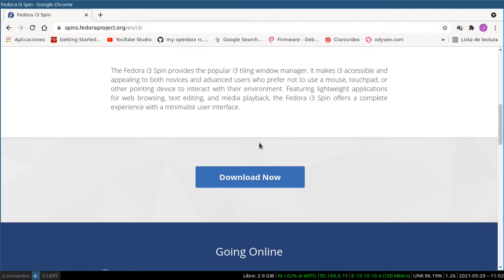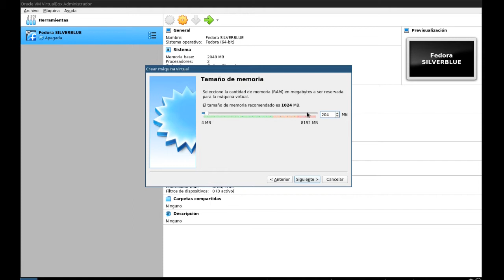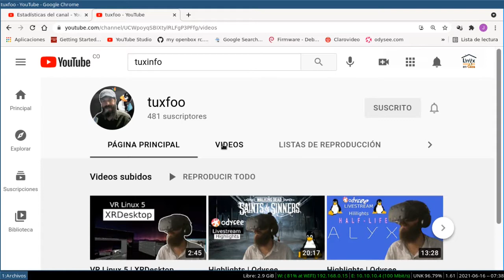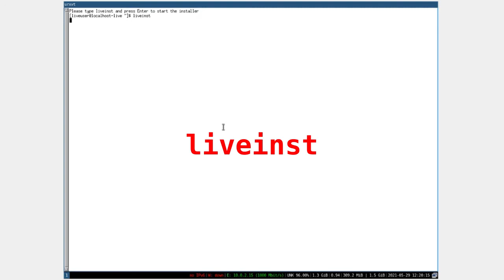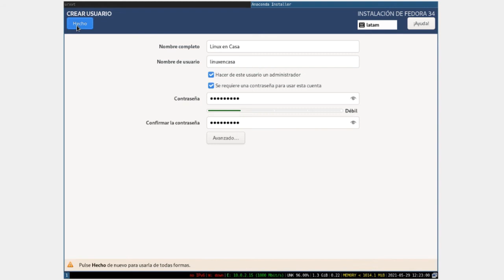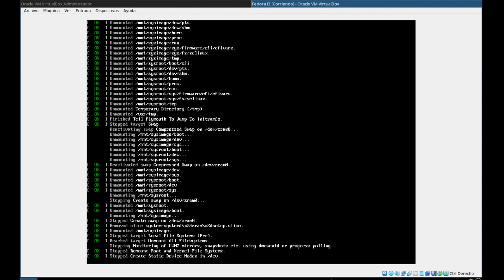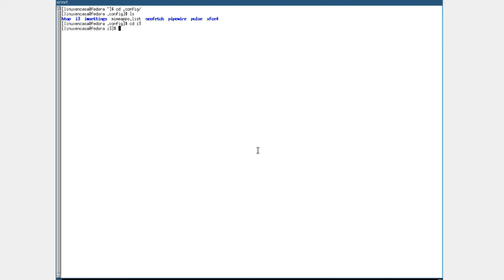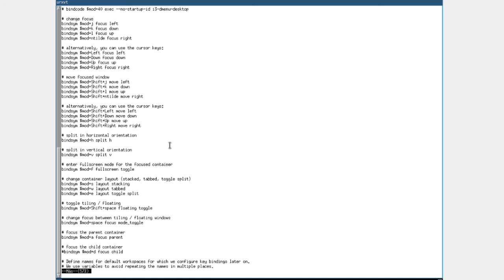Fedora 34 i3-wm [Instalación en VirtualBox] Fedora spins🐧✅ [V190]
Para aquellos que deseen probrar un Gestor de Ventanas tipo mosaico o Tiling Window en GNU/Linux pueden probar la Versión de i3 wm, que está disponible en el Proyecto Fedora Spins.
En este video se hace la Instalación en Maquina VirtualBox

00:00  Fedora Spins - i3 wm - Intro
00:40  Descarga de imagen iso de instalación
00:52  Creación de Máquina Virtual en VirtualBox
02:39  Iniciar Máquina Virtual en modo "Live"
04:32  Instalación de Fedora Workstation 34 - i3 wm
08:16  Revisión y post-Instalación
09:40  Archivo ~/.config/i3/config

DETALLES TECNICOS:
Sistema Operativo S.O.  GNU/Linux Fedora-i3-Live-x86_64-34
Máquina Virtual VM:  Oracle VM VirtualBox 6.1

The Players:
Grahame Lesh - Electric guitar
Kirby Hammel - Keyboards and organ
Jeremy Hoenig - Drums and percussion
Connor O'Sullivan - Bass, acoustic guitar, electric guitar, and synthesizers